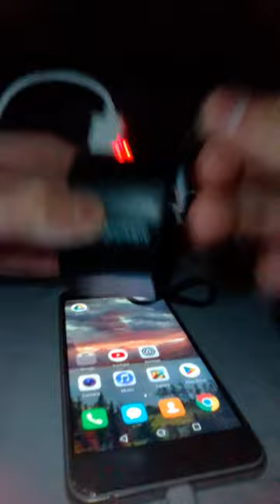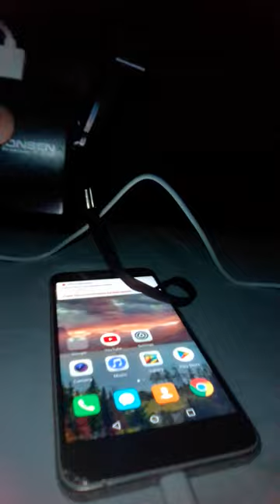This device let's you charge your phone with your own power | product link in description!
Just for emergency use, you can't fully charge your phone.
Product name: Mini hand generator